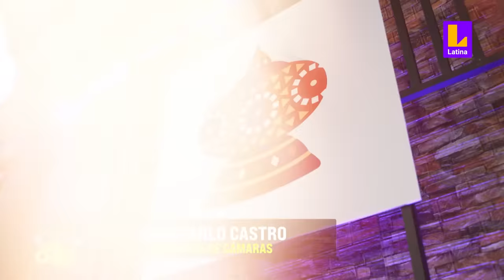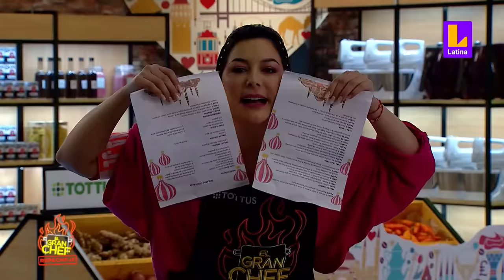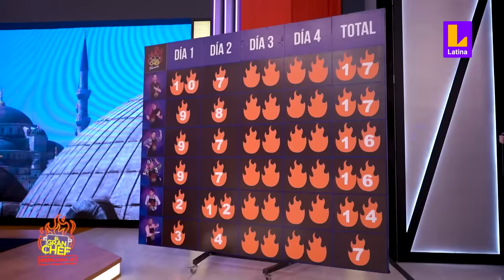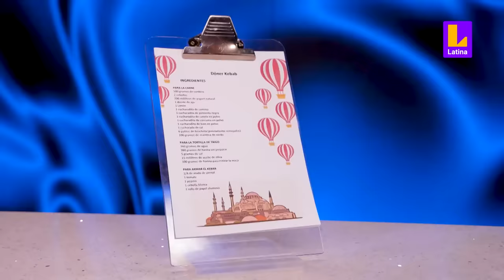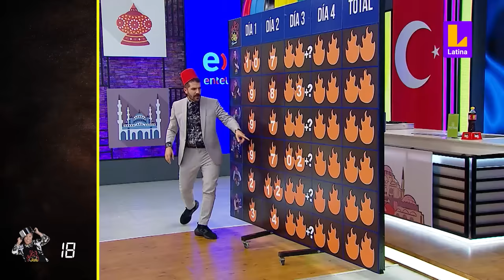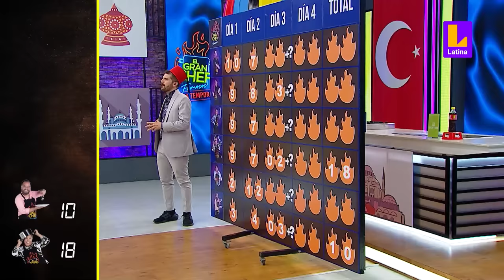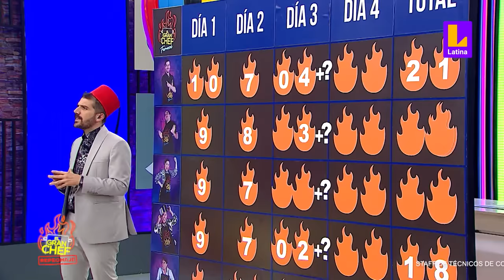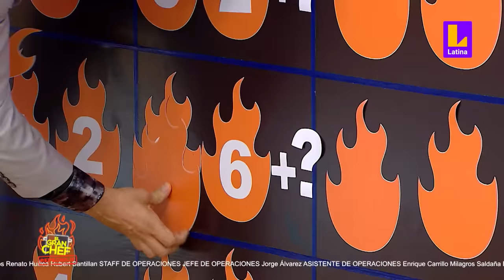El Gran Chef Famosos - SEGUNDA TEMPORADA - PROGRAMA COMPLETO: sábado 22 de julio | LATINA EN VIVO